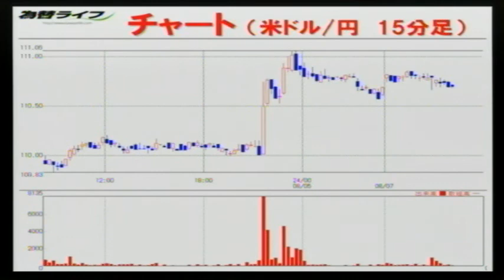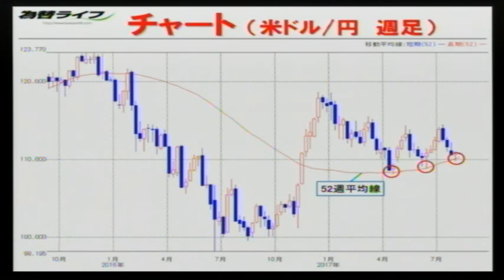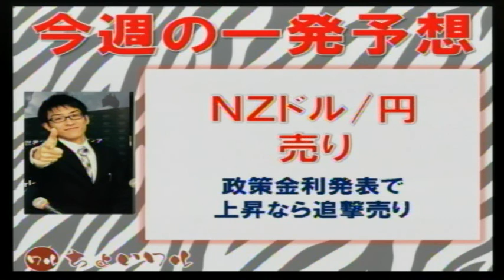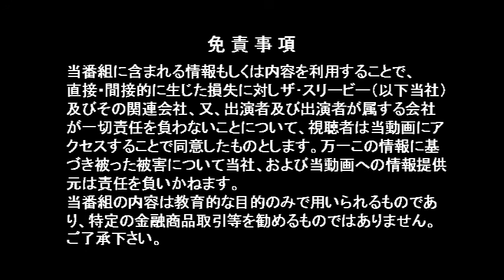【FX初心者必見】ちょいワル先生の今週の一発予想！(2017/08/7放送)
【出演】
ちょいワル(岡安商事 アナリスト)